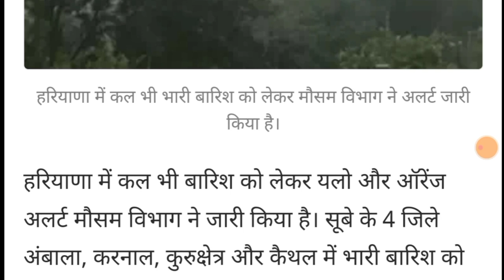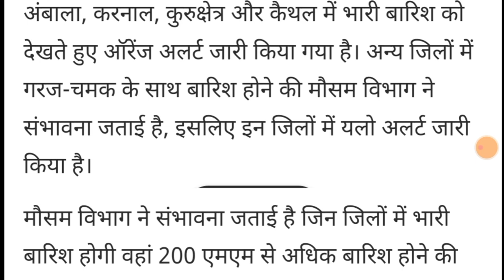हरियाणा मौसम अलर्ट, इन जिलों में भारी बारिश,गरज चमक,बिजली गिरेगी,haryana mausam vibhag news..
1-हरियाणा में बारिश
2-मौसम हिसार
3-मौसम हरियाणा
4-मौसम दिल्ली हरियाणा
5-Haryana ka Mausam vibhag
6-आज रात का मौसम
7-आज शाम का मौसम
8-हिंदी में आज का मौसम
9-आज का बारिश का मौसम
10-मौसम की जानकारी आज की
11-मौसम के बारे में जानकारी
12-बारिश की जानकारी
13- हरियाणा मौसम
14- Haryana ka mausam
15-mausam vibhag chandigarh
16-mausam vibhag
17- Haryana mosam
18-mausam ki jankari Haryana
19--mausam ki khabar
20--Mausam KI taja jankari
21-Mosam ki Jankari
22-mosam ka haal
23-mosam vibhag
24-mausam ki jankari
25-Weather News
26-aaj ka mausam
27 हरियाणा मौसम ख़बर
28- मौसम ख़बर
29 मौसम की जानकारी हरियाणा 2022
 30-आज का मौसम कैसा रहेगा 2022
31 -आज के मौसम का हाल
32 -मौसम समाचार
33 -मौसम की जानकारी हरयांना 2022
34 -कल का मौसम कैसा रहेगा
35 -आज के मौसम की जानकारी
36 -आज रात का मौसम कैसा रहेगा
37-मौसम विभाग
38-मौसम समाचार 2022
39 -मौसम समाचार
40-मौसम का हाल
41-कल के मौसम का हाल

2022 Topic Cover : Ambala Weather.Bhiwani Weather.Charkhi dadri Weather.Faridabad Weather.Fatehabad Weather.Gurgaon Weather.Hisar Weather.Jhajjar Weather.Jind Weather.Kaithal Weather.Kurukshetra Weather.Karnal Weather.Mahendragarh Weather.Mewat Weather.Panchkula Weather.Palwal Weather.Panipat Weather.Rewari Weather.Rohtak Weather.Sonipat Weather.Sirsa Weather.Yamunanagar Weather.अम्बाला मौसम की जानकारी .भिवानी मौसम की जानकारी .चरखी दादरी मौसम की जानकारी .फरीदाबाद मौसम की जानकारी .फतेहाबाद मौसम की जानकारी .गुड़गांव मौसम की जानकारी .हिसार मौसम की जानकारी .झज्जर मौसम की जानकारी .जींद मौसम की जानकारी .कैथल मौसम की जानकारी .कुरुक्षेत्र मौसम की जानकारी .करनाल मौसम की जानकारी .महेन्द्रगढ़ मौसम की जानकारी .मेवात मौसम की जानकारी .पंचकुला मौसम की जानकारी .पलवल मौसम की जानकारी .पानीपत मौसम की जानकारी. रेवाड़ी मौसम की जानकारी .रोहतक मौसम की जानकारी .सोनीपत मौसम की जानकारी .सिरसा मौसम की जानकारी .यमुनानगर मौसम की जानकारी.